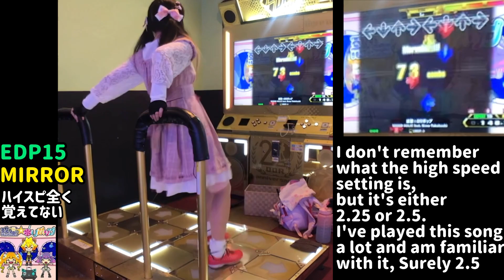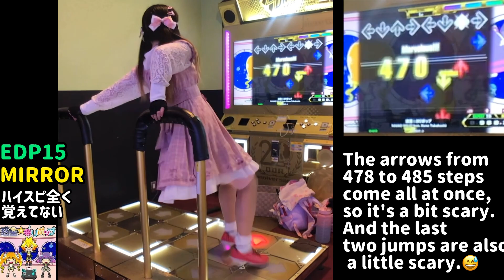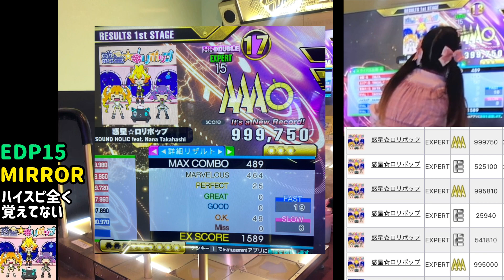【声入り】DPロリポップPFC (ddr 惑星⭐︎ロリポップ edp15)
X @RABBIT_DDR